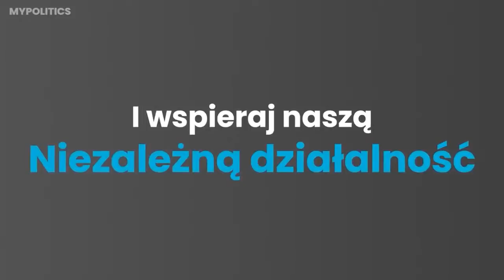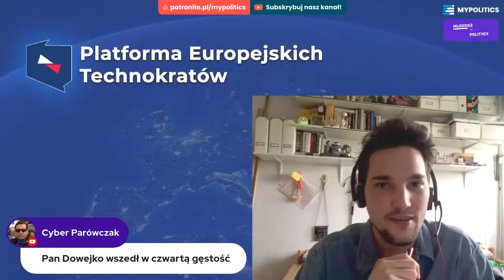Sośnierz: PiS to klasyczna partia socjalistyczna I MŁODZIEŻ VS POLITYCY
⭐ Andrzej Sośnierz [Polskie Sprawy ] kontra młodzieżówki w kolejnym odcinku MłodzieżVsPolitycy!

👉 Wydarzenie prowadzi Mikołaj Dowejko.

Nie mamy powiązania z żadną opcją wpływu i nikt nas nie finansuje. Możesz wesprzeć nasze działania poprzez Patronite:

Jesteśmy inicjatywą służącą szerzeniu postaw obywatelskich oraz edukacji politycznej osób w każdym wieku, której główną osią działania jest test poglądów politycznych. Poprzez stronę i nasze social media promujemy politykę młodzieżową oraz zaangażowanie w sprawy publiczne.

Sprawdź wersję 3.0 naszego testu poglądów!